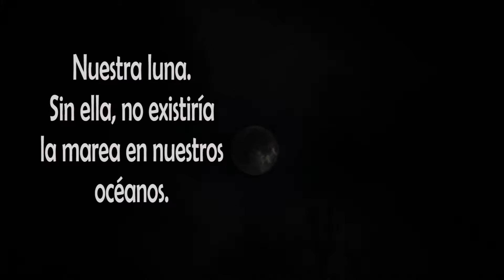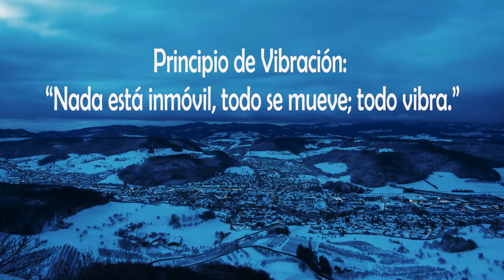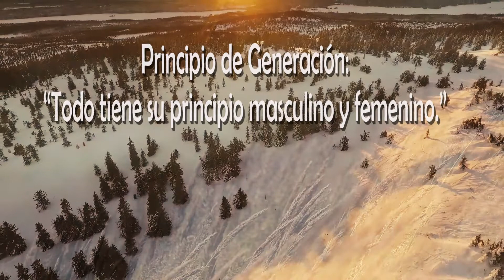Paradojas episodio 3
Episodio 3 de la serie Paradojas, realizado para todos los canales y plataformas de como es arriba es abajo.